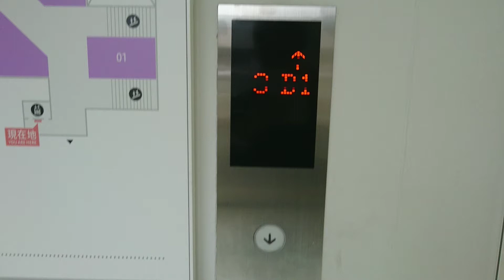【2F～3F往復】フェザンのエレベーター(人荷用)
メーカー：日立
機種：4世代オーダーアーバン
定員：24名
積載：1600kg
基本は荷物運搬だが、2F～3Fは一般もOK